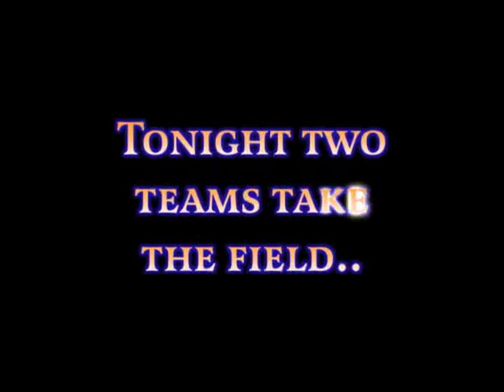Threshers Open 2010 Final-MPEG-4 .mp4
The Clearwater Threshers opening video for the 2010 season. Created by Nic Repper. This is the Game Open video.